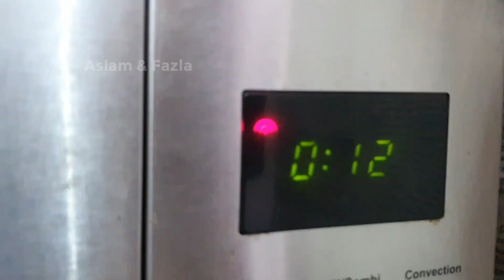Making chicken pizza in home | oregano & chilli flakes🌶 | tamil